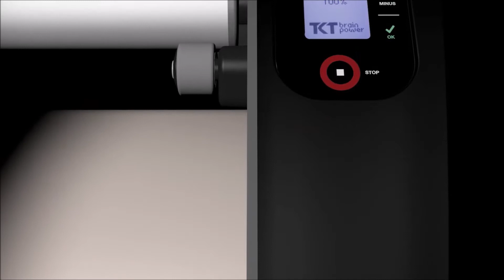Prezentare plotter iSeaPlot TDOT